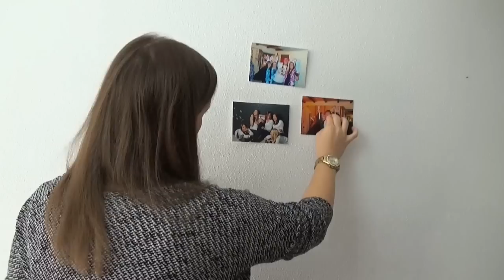Tipps gegen Heimweh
Servuus :)

Da ich wieder in München bin und der Abschied sehr emotional war, kommen hier die Tipps gegen Heimweh!!!

Viel Spaß beim Videoooo

Euer Minihauer :)